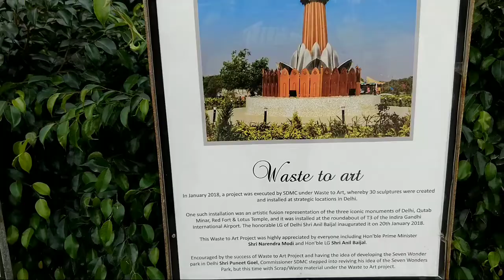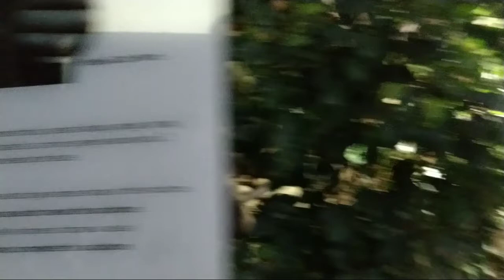Waste to Wonder Park Delhi | Seven wonders of the world - Vlog 7 || IS VLOG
Nizamuddin Metro Station

Timing
11am to 11pm

ENTRY FEE
Entry Fee Based on Your Age

0-3 years old – Free (No Charges)

4-12 years old – Rs 25

13-64 years old – Rs 50

65 & Above – Free (No Charges

Wonder full place for spending time with your besties and family.

Go and enjoy with your basties